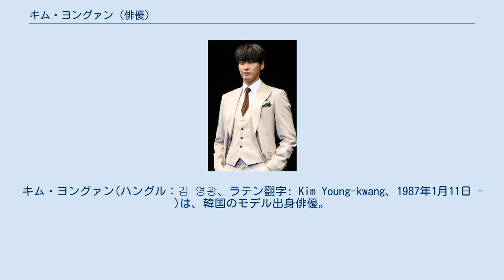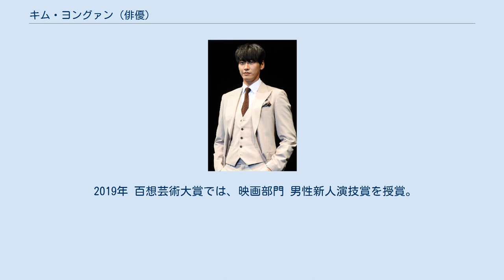キム・ヨングァン (俳優)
キム・ヨングァン(ハングル：김 영광、ラテン翻字: Kim Young-kwang、1987年1月11日 - )は、韓国のモデル出身俳優。
 身長189cm 体重70kgと9頭身を誇る容姿。
 19歳の時にスカウトされ、2006年にソウルコレクションモデルでデビュー。
 パリやミラノなど世界で活躍し2009年にはアジア初のディオール・オムモデルに抜擢される。
 その後は俳優としても活躍の場を広げ数多くの作品に出演している。
 2014年 SBS演技大賞でニュースター賞を授賞。
 2017年には KIM YOUNGKWANG JAPAN OFFICIAL FANCLUBも設立され、日本での人気も急上昇している。
 2018年 青龍映画祭では人気スター賞を授賞。
 2019年3月には KIM YOUNGKWANG JAPAN OFFICIAL FANCLUB 1周年記念ファンミーティングを行い、日本語の歌でＣＤデビューを果たした。
 2019年 百想芸術大賞では、映画部門 男性新人演技賞を授賞。
 2019 「君を忘れない」作詞・作曲 : 森大輔 「優しさなんかじゃない」作詞・作曲 : 森大輔